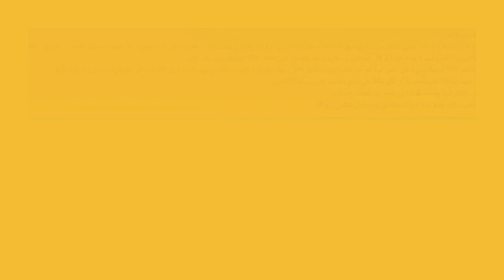شرح عرض الكاش باك من اوريفليم في يوليو 2021 | Oriflame Cashback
عرض الكاش باك من اويفليم يوليو 2021
لما تشتري طلبية ب 500 ج بسعر العضو على فاتورة واحدة من كتالوج اوريفليم يوليو 2021 خلال الفترة من 1 حتى 18 يوليو ، يمكنك الحصول على كاش باك خصم فوري 100ج عند طلب طلبية  ب 500 ج سعر العضو خلال الفترة من 1 حتى 18 اغسطس من كتالوج شهر اغسطس 2021

ولا تنسوا عرض بارفان لوف بوشن ميدنايت على ال 100 نقطة في اول اسبوع من شهر يوليو

لعمل عضوية في اوريفليم يمكنكم التسجيل من الرابط التالي